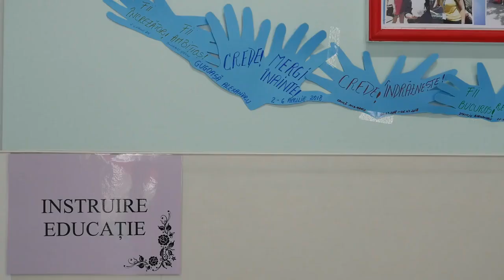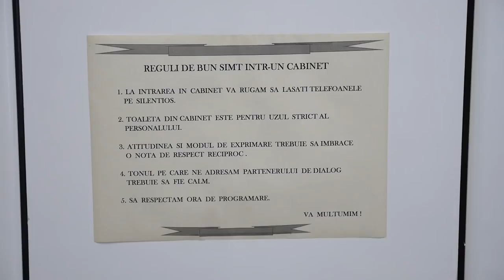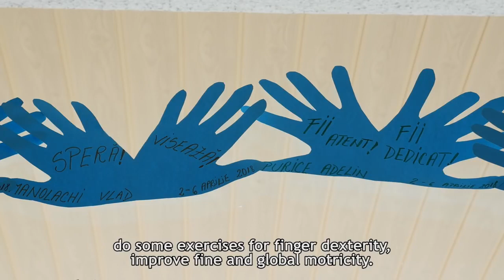Centrul de recuperare a copiilor Kids Galati - EuroIMPACT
Autism. Dizabilitate intelectuală. Sindrom Down. Retard. Pentru câteva zeci de mii de familii din România acestea nu sunt subiecte teoretice. E traiul zilnic, socoteala lunară, drumurile săptămânale la psihologi și centre de recuperare, mii de ore de efort, răbdare și speranță.

Nădejdea că băiatul ori fetița ar putea ajunge, într-o bună zi, să-și privească în ochi părinții, să nu mai stea agățați, parcă, între două lumi, să lege mai mult decât cuvinte simple ori, chiar, să poată citi o carte. Măcar una simplă.

Pentru acești copii, recuperarea înseamnă lucruri foarte concrete și deloc ieftine: centre specializate, sute de ședințe de terapie individualizată, asistenți și consilieri dedicați și bine pregătiți. Un astfel de centru a finanțat Uniunea Europeană la Galați.

Realizator: Ovidiu Popica
Operator si montaj video: Matei Budeș

Despre mini-seria video

”Bani Europeni” este o secțiune specială de conținut creată pentru proiectul ”Informarea și îmbunătățirea comunicării privind politica de coeziune a Uniunii Europene în România”.

Proiectul - numit EuroIMPACT - promoveaza în rândul publicului român informații utile despre finanțări europene, proiecte de succes, cele mai bune practici, lecțiile învățate și oportunitățile asociate implementării politicii de coeziune a UE.